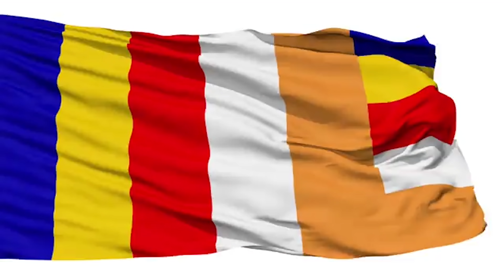දීගොඩ කුමාර මහතාගේ පැරණි මිතුරෙකු හෙළිකරන අරුම පුදුම සත්‍ය සිටදුවීම... │ Deegoda Kumara